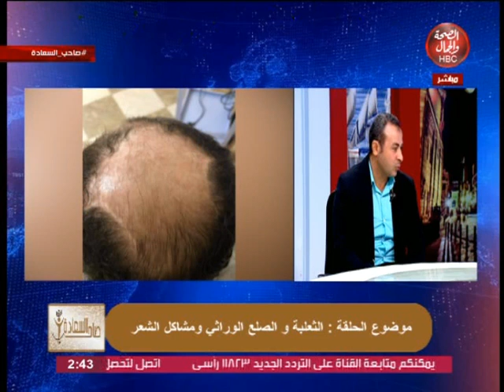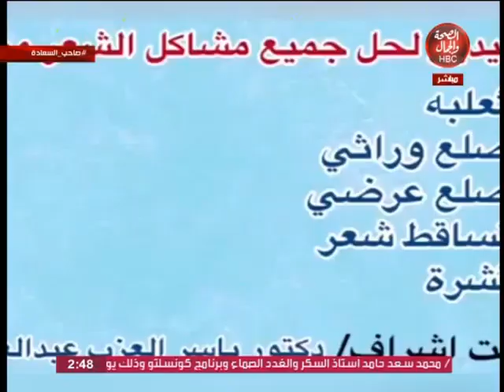صاحب السعادة l الثعلبه والصلع الوراثي ومشاكل الشعر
تقديم l مصطفي السعيد
في ضيافته l الدكتور ياسر العزب دكتور تجميل وتدليك وعلاج طبيعي

قناة_الصحة_والجمال# برامجنا